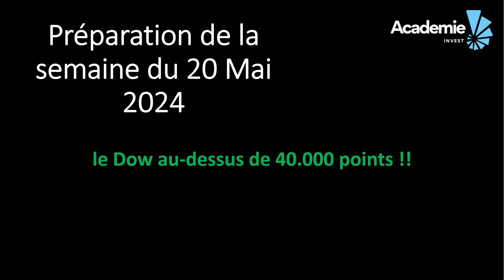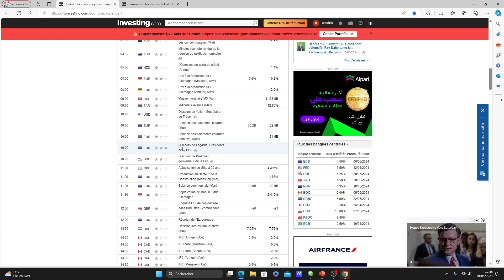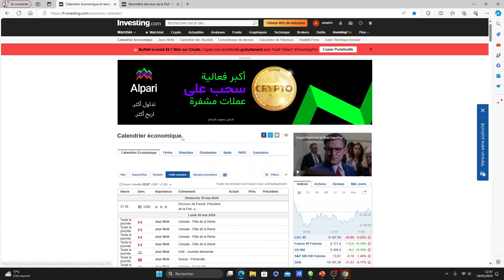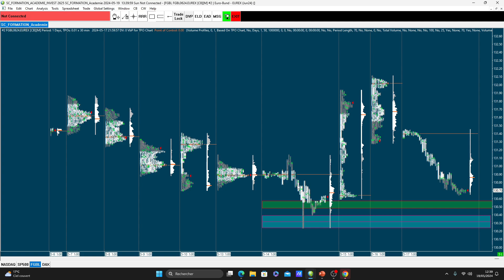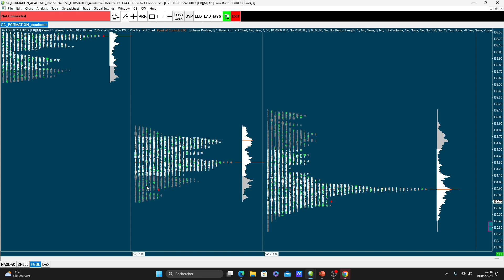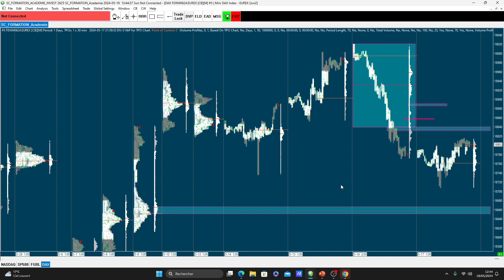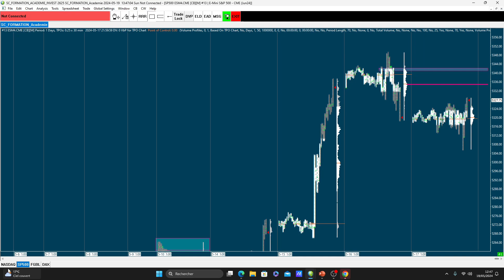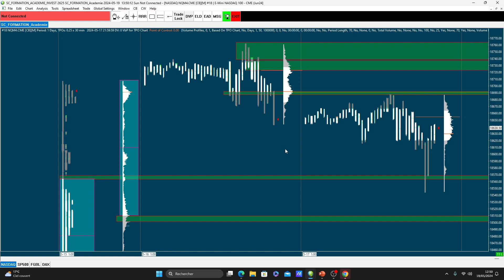Analyse de la semaine du 20 mai 2024